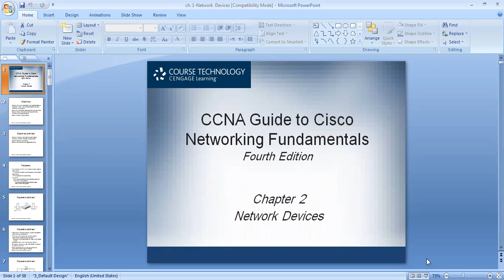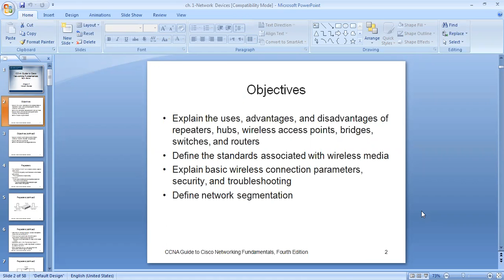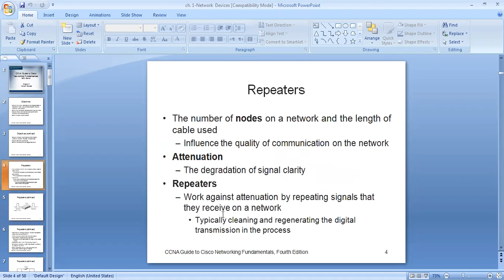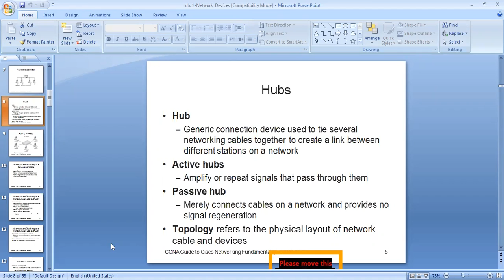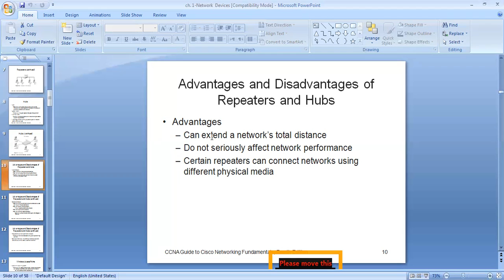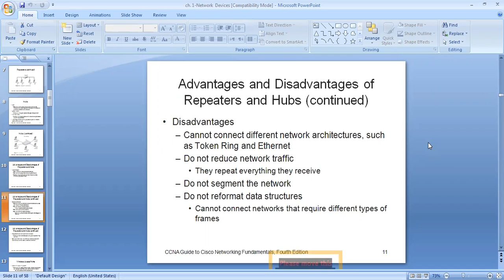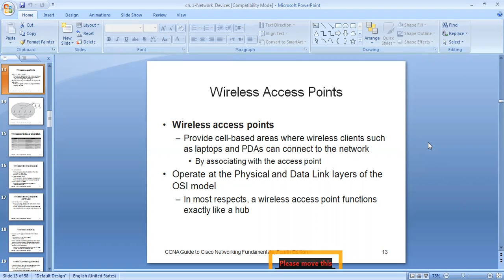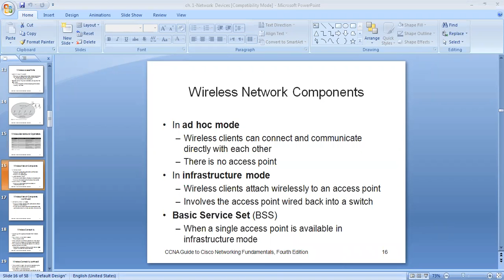المحاضرة الثانية Network Devices